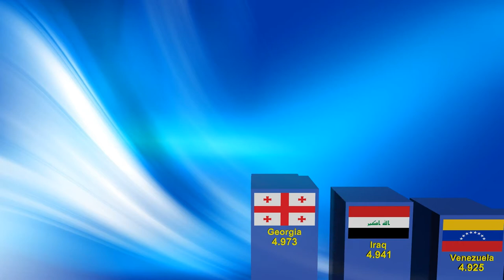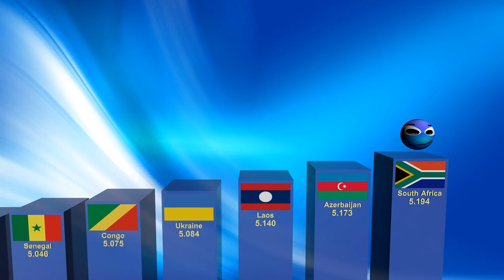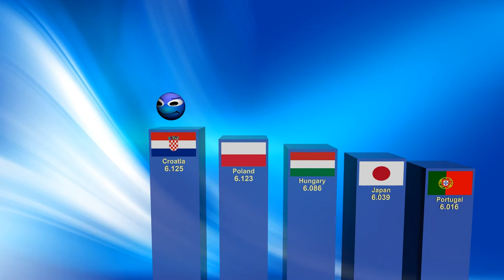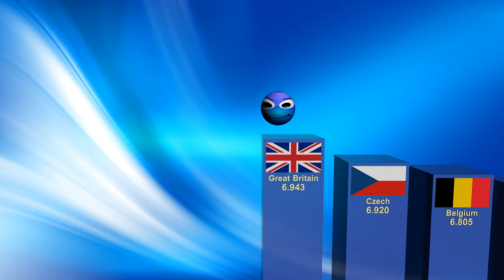World Happiness Report 2022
This year marks the 10th anniversary of the World Happiness Report, which uses global survey data to report how people evaluate their own lives in more than 150 countries worldwide. The World Happiness Report 2022 reveals a bright light in dark times. The pandemic brought not only pain and suffering but also an increase in social support and benevolence. As we battle the ills of disease and war, it is essential to remember the universal desire for happiness and the capacity of individuals to rally to each other’s support in times of great need.

Organization of the study:
UN Sustainable Development Solutions Network.
Center for Sustainable Development Columbia University.
Earth Institute Columbia University.

00:00 - Ranked countries 2 - 4
00:27 - Ranked countries 4 - 5
00:56 - Ranked countries 5 - 6
02:05 - Ranked countries 6 - 7
03:10 - Ranked countries 7 - 8